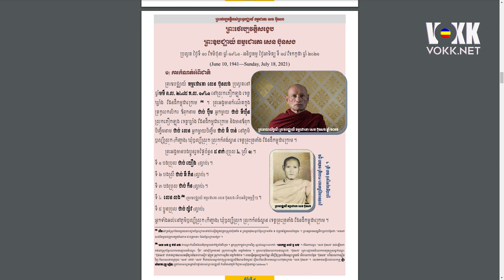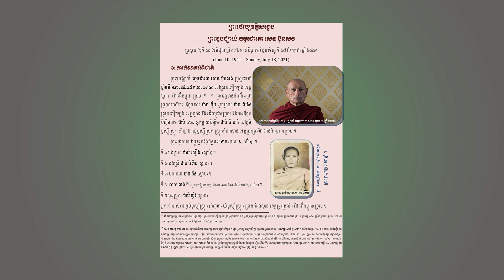វីដេអូទី ៩១ - អរុណសួស្ដី កម្ពុជាក្រោម ថ្ងៃទី២២ ខែសីហា ឆ្នាំ ២០២១